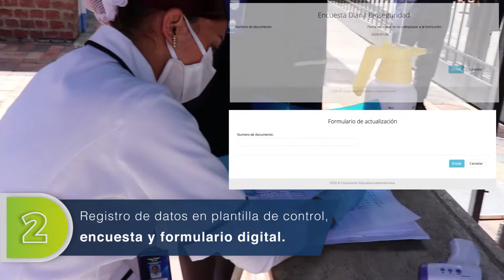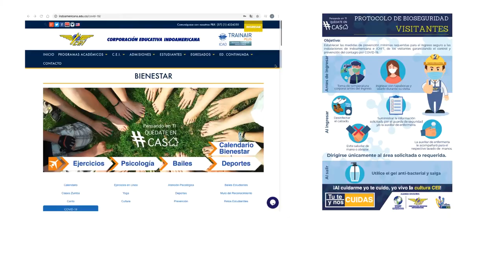Indoamericana cumpliendo con los protocolos de bioseguridad.